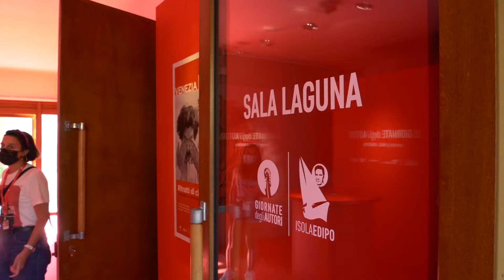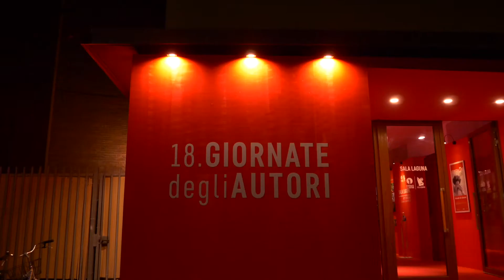GdA 2021 | Day 1-3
A video recap of the first three day of Giornate2021